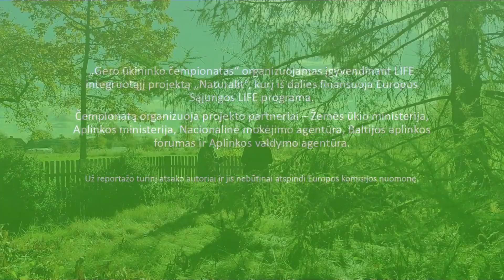Jadvyga Balvociute's organic herb farm „Jadvygos žolės“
Jadvyga is a pharmacist who specializes to medicinal properties of plants for many years. Jadvyga‘s grown herbs are totally clean from any chemicals and pesticides, she also takes care of natural meadow in her land. People come to Jadvyga searching for help from all over Lithuania. “My dream was to restore natural meadow in my father’s land, where protected endangered plants were growing. I succeeded and the meadow is recovering”, says Jadvyga Balvociute.

Integrated proejct "Naturalit" is co-financed by the LIFE program of European Union. The authors assume responsibility for the content of the reportage
and it does not necessarily reflect the opinion of the European Commission.